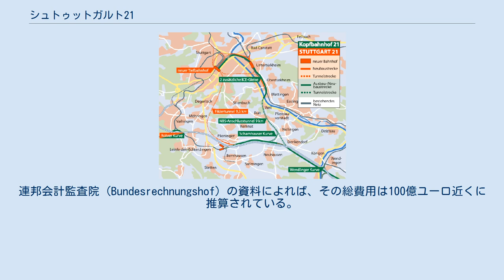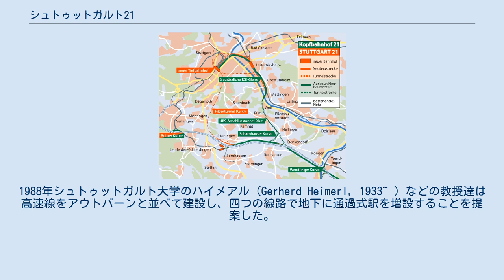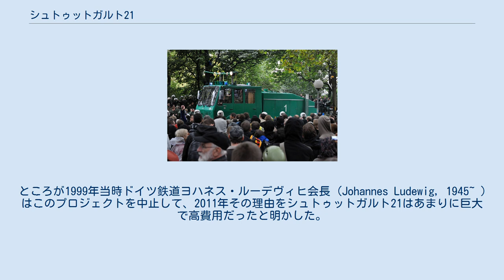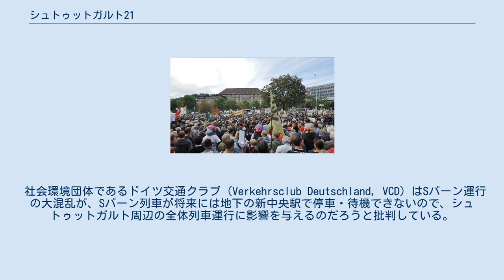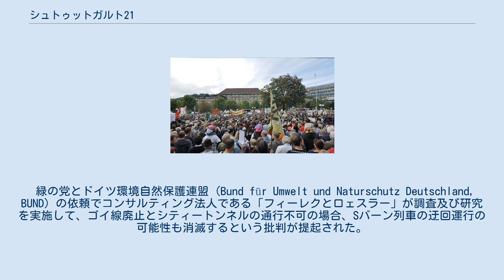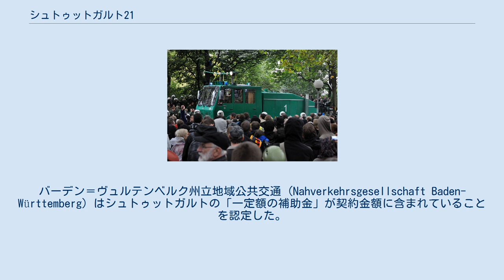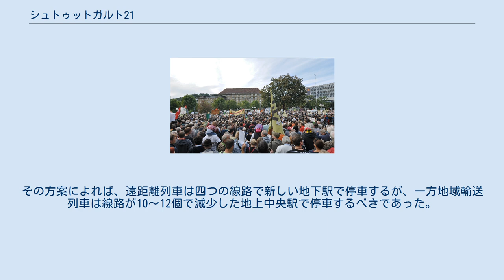シュトゥットガルト21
バーデン＝ヴュルテンベルクの交通
シュトゥットガルト市周辺の鉄道網変更 シュトゥットガルト新中央駅の線路配置図 シュトゥットガルト21 (ドイツ語: Stuttgart 21、略してS21) は重要鉄道駅のシュトゥットガルト中央駅の再建築を目的にする交通・都市建築プロジェクトで、核心内容は頭端式ホームの中央駅を地下の通過式ホーム駅 (Durchgangsbahnhof) として改めて建設することである。
線路は地下トンネルを通じて伸びて、既存の鉄道用地は都市開発用地となる予定である。
このプロジェクトはシュトゥットガルト - ヴェンドリンゲン新線を含めて、高速新線は中央駅、空港、ウルム中央駅を結ぶ予定である。
 シュトゥットガルト21は、ヴェンドリンゲン - ウルム高速線との連結から公式にシュトゥットガルト - ウルム鉄道プロジェクトとも呼ばれる。
シュトゥットガルト - ヴェンドリンゲン新線は「連邦交通計画2003」のシュトゥットガルト - アウクスブルク新線の一部であり、ヨーロッパ横断鉄道網の17号軸の一部に相当する。
 ドイツ鉄道がこのプロジェクトの主管者であり、財政の参加機関はドイツ政府、バーデン＝ビュルテンベルク州、シュトゥットガルト地域連合、シュトゥットガルト市当局、シュトゥットガルト空港、欧州連合である。
 プロジェクト費用は1995年当時には48億700万マルクで、2010年の工事開始時点では40億8800万ユーロであった。
しかし2019年11月には総費用は82億ユーロまで増加した。
連邦会計監査院 (Bundesrechnungshof) の資料によれば、その総費用は100億ユーロ近くに推算されている。
プロジェクトパートナーの間の共同財務協定は45億2600万ユーロの費用まで財政支援を規律する。
 シュトゥットガルト21に対する反対の集会活動には数万人が参加している。
反対側の市民請願は2007年法律には許容されないという理由で却下された。
調停会議で改善案として「シュトゥットガルト21プラス」が提案された。
一方反対者たちは「頭端式駅21 (Kopfbahnhof 21) 」を提案して、今までは「方向転換21 (Umstieg 21) 」を対案としている。
2011年市民投票でバーデン＝ヴュルテンベルク州の財政支援中止は58.8 %の多数決で却下された。
 線路撤去と都市計画 プロジェクトの内容は、17個線路の頭端式地上駅を撤去して、既存の場所で90度ほど回転された8個線路の通過式地下駅を新設することである。
Sバーンの地下駅は保存され、北から新たな地下線路で連結される。
フォイアバッハ駅及びバート・カンシュタット駅とは複線の新線で連結され、互いにシュトゥットガルト空港 (フィルダー駅) 、ウンターテュルクハイム、オーバーテュルクハイム方面の連結線の新設される。
ゴイ線は中央駅からSバーン線の合流地点まで廃止される予定だが、州政府、地域連合、市当局は線路を保存して北駅と連結する方案を支持している。
約57 kmの新線は9個のトンネルと共に建設される予定である。
 プロジェクトの拡張としてバート・カンシュタット - 北駅のSバーン連結線の方案、フォイアーバッハ駅 - 新中央駅区間へ一つ或いは二つの線線を追加建設する方案、ゴイ線を撤去せずSバーン線として北駅と連結する方案が顧慮されている。
約1平方キロメートルの既存鉄道用地がこのプロジェクトで有用となる。
都市開発用地は八つの土地区画で構成され、そのうち20ヘクタールはシュトゥットガルト城庭園の拡張の為に使用される。
 シュトゥットガルト21の工事区間 シュトゥットガルト21の主要工区は2016年末の時点で次のように分れている。
 ドイツ連邦鉄道は1970年シュトゥットガルト駅の下で高速鉄道用の新しい地下駅をマンハイムとウルムの両方向に新設することを検討した。
1980年代にはプロヒンゲン - ギュンツブルクの新線に関する通過式駅の新設される可能性が調査された。
1988年シュトゥットガルト大学のハイメアル (Gerherd Heimerl, 1933~ ) などの教授達は高速線をアウトバーンと並べて建設し、四つの線路で地下に通過式駅を増設することを提案した。
 1991年まで多数の提案が検討され二つの企画案が選ばれた。
企画案の共通点はフォイアーバッハから地下の通過式駅まで地下区間を建設することであった。
H企画は...